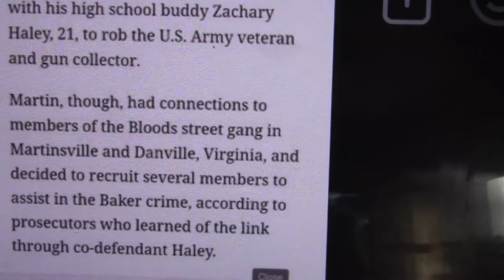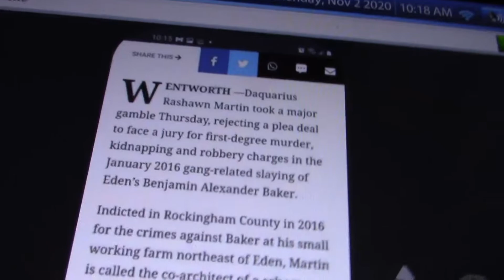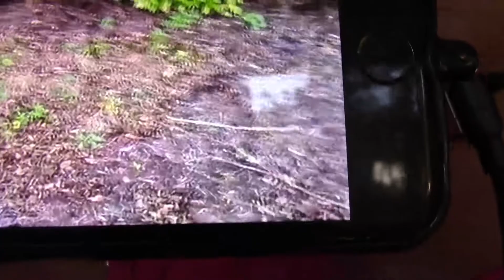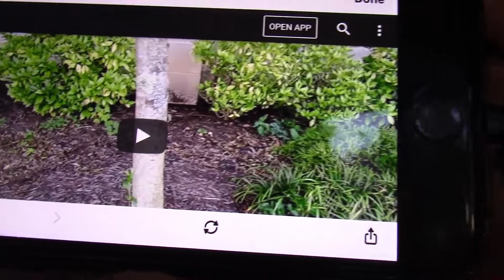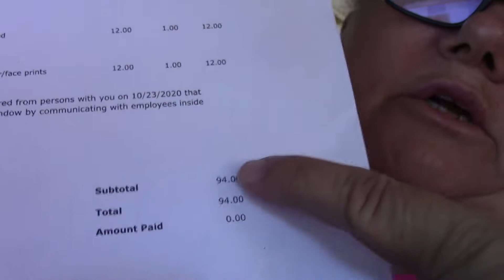Fake Invoice for Rockingham county gov. center landscape (Constitutionalist )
As some of you know, I was sent a FAKE Invoice suppose to be for damage on courthouse grounds. I like to thank everyone that helped put this together.

If anyone like to gift us to continue to fight for our constitution. Please go to